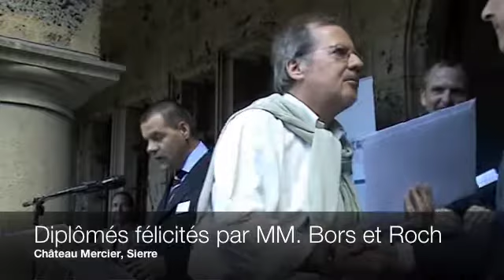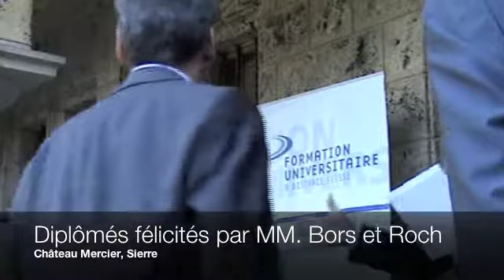Cérémonie de remise des diplômes 2010, Château de Mercier à Sierre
146 diplômés de la Formation universitaire à distance, Suisse ont été félicités le 25 août 2010 au château de Mercier à Sierre.